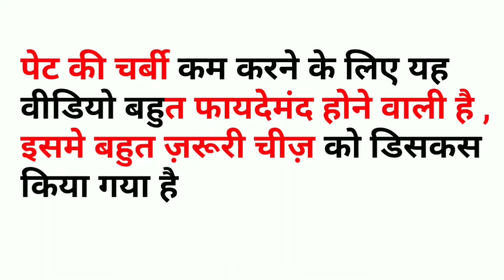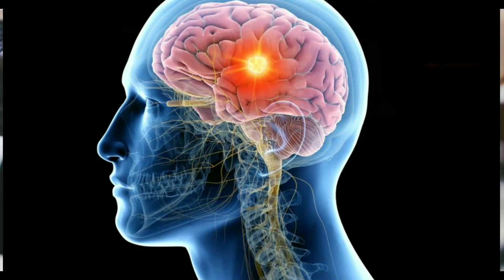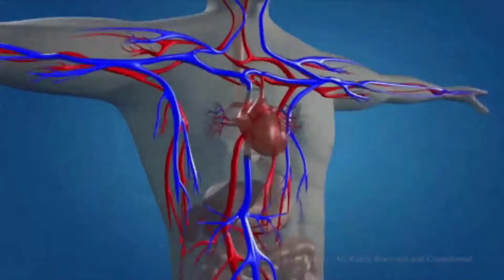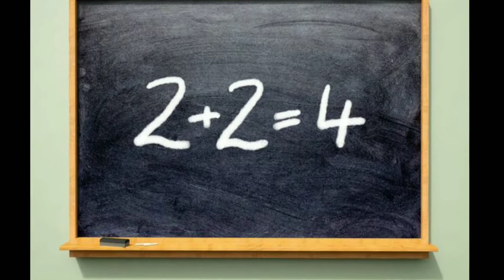Never do THIS to lose fat from belly (Secret revealed) | Fitness Kinetics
Tittle :
Want to Lose Belly Fat Fast , stop this mistake immediately | How to lose fat fast | Fitness Kinetic

In this video you will come to know one of the biggest that mistake you make unintentionally which leads you to no losing fat.
Its not any thing like rocket science but a very very simple phenomena which if you have understood will get you lose fat fast and in healthy manner.

पेट की चर्बी कम करें 30 दिनों में । मोटापा कम करने का तरीका । vajan kam karne ka tarika | obesity

How to stay fit & active ? Diet and Nutrition tips | Hindi

पेट जल्दी कैसे कम करें  ||  How to lose belly fat at home
फैट कैसे कम करें । how to burn belly fat । body fat kaise kam kare | fat burning exercise

फैट कैसे कम करें
fat burning exercise

6. Build these 2 habits to lose fat fast | पेट की चर्बी तेज़ी से कम करने के लिए 2 आदतें ।

7. वज़न कम करने के लिए बेस्ट एक्सरसाइज | best exercise to lose belly fat fast | पेट कम करने की एक्सरसाइज ।

8. पेट की चर्बी कम करने का आसान तरीक़ा | पेट की चर्बी कैसे कम करें क्या खाएँ  इसके बिना पेट की चर्बी कभी कम नही होगी

9. वज़न घटाने का आसान तरीका 7 दिन में 5 kg (New Technique)| Easiest way to Lose Weight |Fitness Kinetics